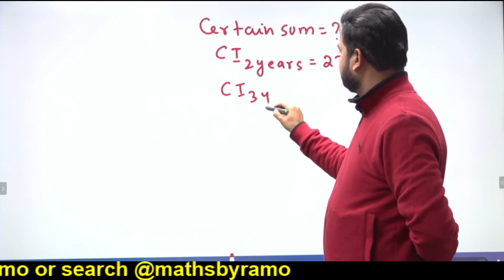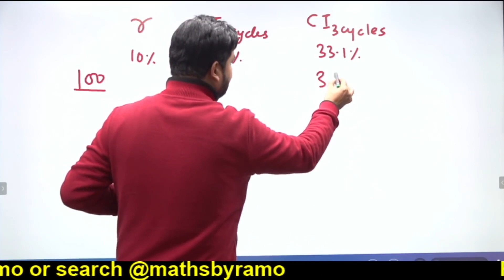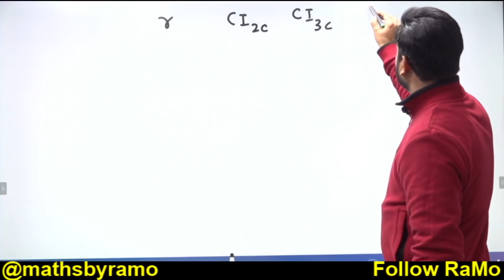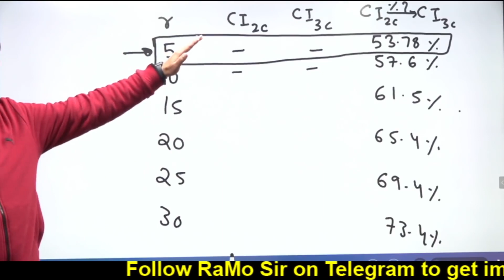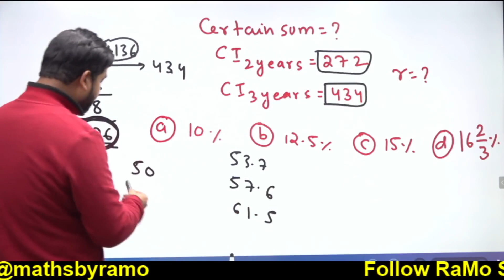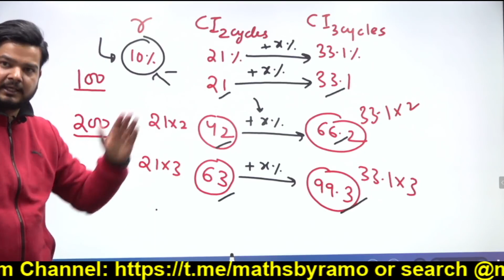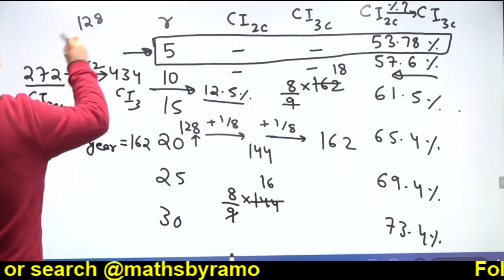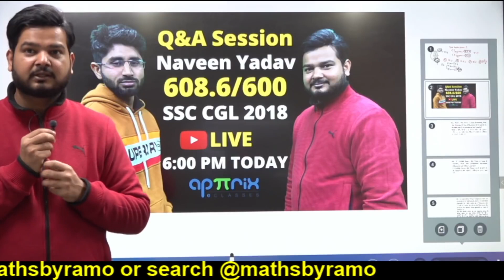SI & CI साधारण और चक्रवृद्धि ब्याज - Session 8 of 9 || Complete Course || RAMO Maths || SSC CGL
Arithmetic aptitude is an extensive section for the SSC CGL examination. One requires clarity of basic concepts, ample practice, & precision to score well in this section of the exam.

cpo,
ssc,
ramoths,
ramo sir,
SI & CI,
SI & CI tricks,
SI & CI aptitude,
SI & CI math questions,
ssc cgl preparation strategy,
SI & CI mcq with answer,
SI & CI practical questions,
ssc cgl exam preparation 2021,
SI & CI questions for ssc cgl,
SI & CI tricks for ssc cgl exams,
SI & CI for ssc SI & CI basic,
SI & CI perfect class for cgl 2021,
SI & CI questions for ssc cgl chsl,
ssc cgl exam preparation for beginners,
complete SI & CI,SI & CI Arithmetics,ssc,cgl,chsl,

SI & CI(साधारण और चक्रवृद्धि ब्याज) Complete Theory Course by RaMo Sir, (SSC CGL CHSL | SSC CHSL CGL Exam )

SI & CI RaMoSir ssccglchsl SI & CI साधारण और चक्रवृद्धि ब्याज - Session 8 of 9 || Complete Course || RAMO Maths || SSC CGL SPECIAL

Full Theory and Practice of Simple and Compound Interest for SSC CGL
साधारण और चक्रवृद्धि ब्याज का पूर्ण सिद्धांत और अनुप्रयोग